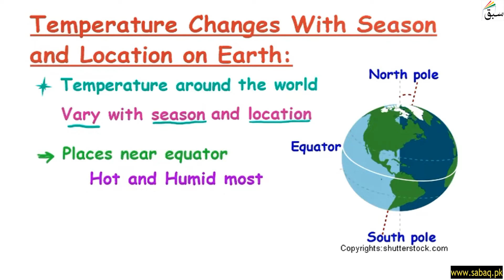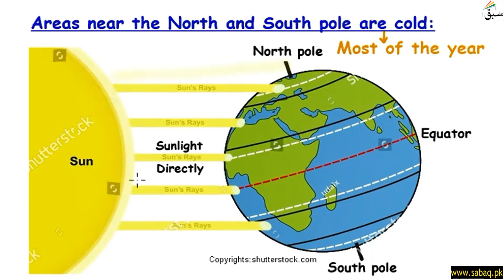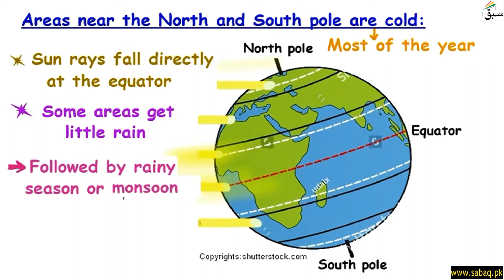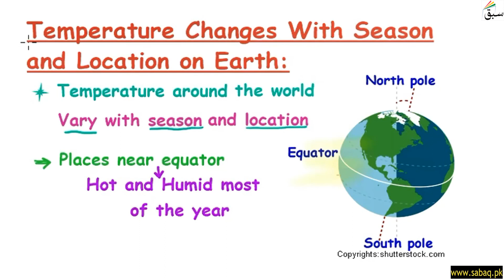Temperature Changes With Season and Location on Earth, General Science Lecture | Sabaq.pk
This video is about: Temperature Changes With Season and Location on Earth, General Science Lecture | Sabaq.pk |. Practice tests and free video lectures for Physics, Chemistry, Biology, Math’s, Computer Science, English & more subjects are also available at Sabaq.pk. So, subscribe to Sabaq.pk/Sabaq Foundation now and get high marks in your exams.

CLASSES WE COVER AT SABAQ.PK / SABAQ FOUNDATION:

1. KG
2. Class 1
3. Class 2
4. Class 3
5. Class 4
6. Class 5
7. Class 6
8. Class 7
9. Class 8
10. Class 9
11. Class 10
12. Class 11
13. Class 12
14. Class 13
15. Class 14
16. MCAT
17. ECAT
18. CSS

BOARDS WE COVER AT SABAQ.PK / SABAQ FOUNDATION:

1. FBISE
2. Sindh Board
3. KP Board
4. Balochistan Board
5. Cambridge

STUDY MATERIAL WE OFFER AT SABAQ.PK / SABAQ FOUNDATION:

1. Physics Lectures
2. Chemistry Lectures
3. Mathematics Lectures
4. Biology Lectures
5. English Lectures
6. General Science Lectures
7. Computer Science Lectures
8. General Math Lectures
9. Accounting Lectures
10. Statistics Lectures
11. Advance Accounting Lectures
12. Cost Accounting Lectures
13. Practice Tests
14. Physics Practical
15. Chemistry Practical